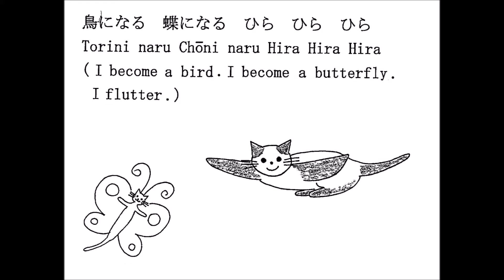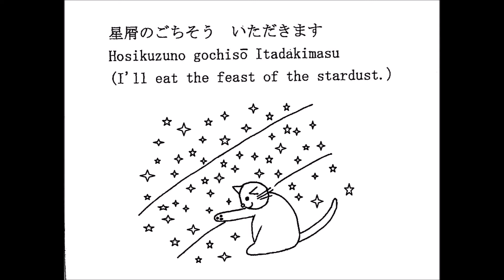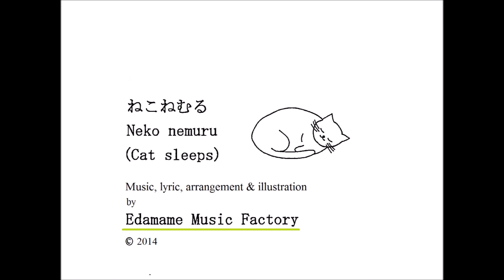🐱♫🗾"Neko Nemuru" Japanese Cat Song with Lyric, 「ねこねむる」猫の歌、 a sleeping cat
♪ "Neko Nemuru" ねこねむる　イラスト・作詞・作曲 / えだまめミュジックファクトリー
 ♪  iTunes, Apple Music, Spotifyその他にて配信中です。